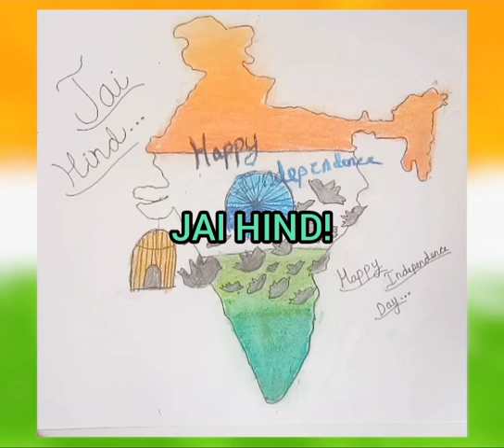How to draw Freedom India 🇮🇳 || Independence day special 🇮🇳|| Easy drawing with oil pastels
Happy Independence Day and JAI HIND! 🇮🇳